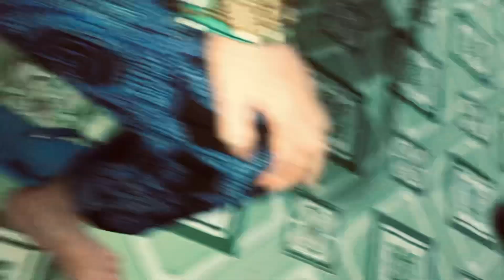Bến đò Đạo Ba-Chợ Mới-An Giang về đêm